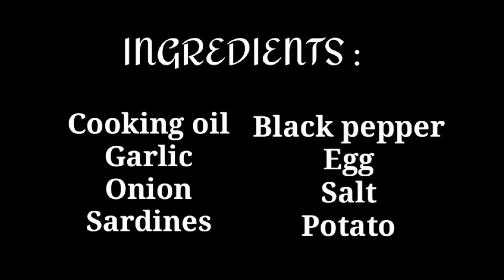Sardines with egg and potato